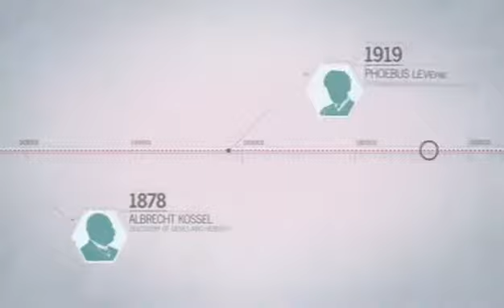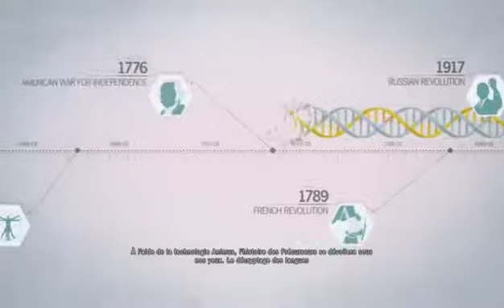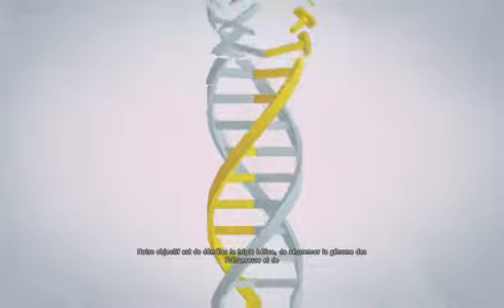assasin cread unity fr qc - 6 / 6